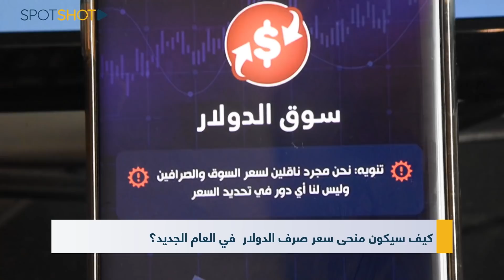سلاح فقر وجوع... هذا ما سيصيب اللبناني في الـ 2022!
لم يأمل الإقتصادي الدكتور إيلي يشوعي أي خير على المستويين المعيشي والإجتماعي، ولا من تحسّن في العام الجديد اي العام 2022.

وفي حديثٍ عبر "سبوت شوت"، تخوّف يشوعي من "الإنفجار الإجتماعي الذي بات قريباً جداً والذي سيتمظهر بشكلٍ كبيرٍ في التعدي على الأملاك، والسرقة، وإستخدام القوة والسلاح لتأمين القوت اليومي للعائلة".

وقال: "المجاعة تهدّد حياة اللبنانيين والجوع لا يرحم، ويمكن أن نتوقّع أي شيء من كل فقير وجائع". وتابع: "معظم الشعب اللبناني يتعامل بالليرة اللبنانيّة التي تفقد يومياً نسبة من قيمتها ومن قدرتها الشرائيّة".

أما عمّا يتوقّعه يشوعي للدولار، فقد أكّد أن "لا سقف له، والمنحى الذي سيسلكه في العام 2022 هو تصاعدي على الرّغم من كل التطمينات والوعود الكاذبة التي تمطر على اللبنانين".

ولفت إلى أنه: "لا من منفعة في رفع الأجور إذا لم يتم المحافظة على إستقرار سعر صرف الدولار، وعندها نتسبّب بإرتفاع إضافي بالعملات اللبنانية التي فاقت الـ 45 ترليون دولار".

وختم "لا من حل داخلي في ظل الإستخدام السياسي من قبل الإقليم والمجتمع الدولي للسياسيين اللبنانيين الذين يعملون ضد مصلحة الوطن".